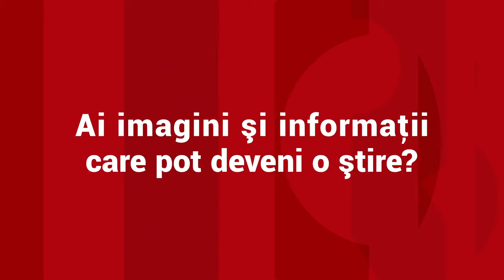Fost prefect de Gorj, internat la psihiatrie după ce a fost prins de 4 ori la volan, fără permis